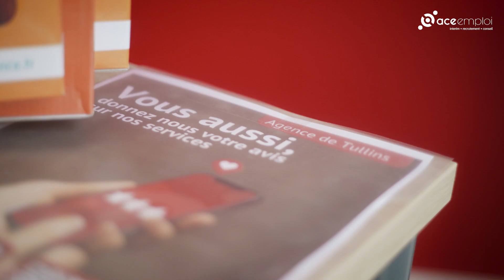Nouveaux locaux à Tullins | Inauguration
Retour en image sur l'inauguration des nouveaux locaux d'ACE Emploi à Tullins au 12 Rue du Général de Gaulle.